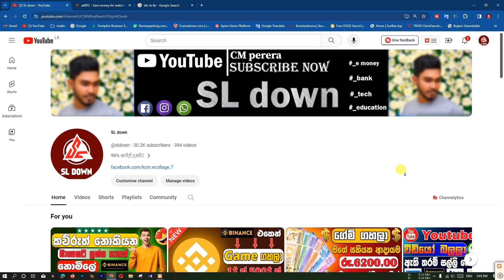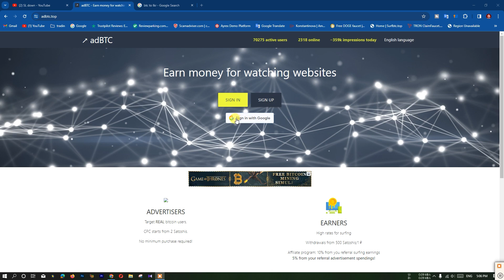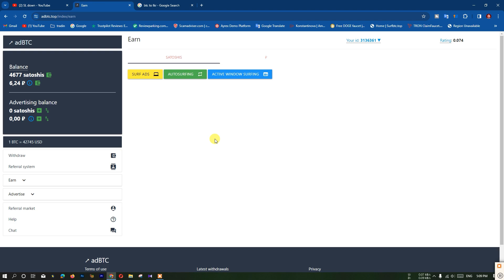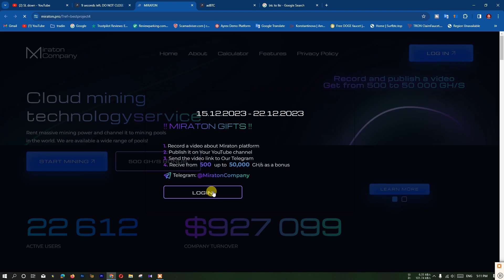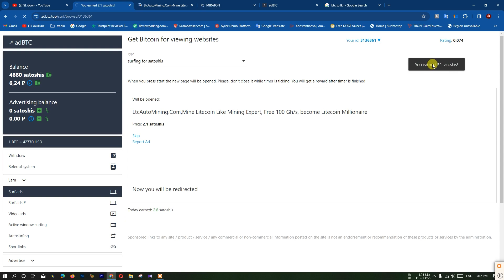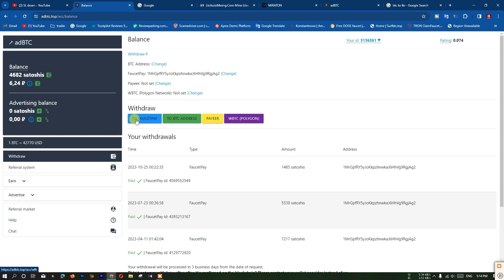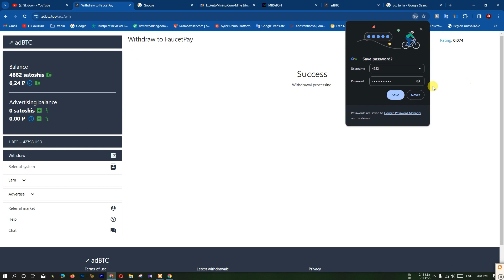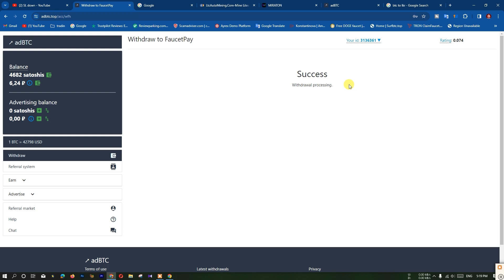Earn money online sinhala || කෝටී ගානක් වටින Bitcoin නොමිලේ || free BTC || how to earn bitcoin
"Unlocking Online Wealth: Earn Bitcoin in Sinhala! 🌐💰 | Free BTC, Ad Watching, and E-Money Tips for Sri Lanka 🇱🇰

🚀 Ready to dive into the world of online earnings? Discover the secrets to earning Bitcoin in Sinhala with our comprehensive guide! From free BTC opportunities to watching ads for Bitcoin, and exclusive insights into E-Money strategies in Sri Lanka, this video is your key to unlocking financial freedom.

🌐 In this video, we'll walk you through practical steps to start earning Bitcoin from the comfort of your home. Learn the latest trends, tips, and tricks to maximize your online income potential.

Bitcoin Sri Lanka
Free BTC
Online Income Sinhala
Earning Bitcoin
Ad Watch BTC
E-Money Sinhala
Bitcoin Tips
Crypto Sri Lanka
Bitcoin Strategies
Passive Income Sinhala
Cryptocurrency Sri Lanka
Make Money Online
Watch Ads for Bitcoin
Bitcoin Wallets Sinhala
Financial Freedom Sri Lanka
Bitcoin for Beginners
Online Earnings Tips
Sri Lankan Cryptocurrency Market
Blockchain Technology Sinhala

online salli hoyan krama
salli hoyana krama
online salli

Micro job sites
online jobs new
Task Complete Jobs
earn money online sri lanka,
earn money online without investment sinhala,
earn money online app sinhala,
earn money online as a student,
earn money online ads click,
best free bitcoin mining website,
best website to earn free bitcoin,
free cryptocurrency earning website,
earn free bitcoin high earning website,
free cryptocurrency earning website tamil,

how to make money online incognito,
how to make money online channel